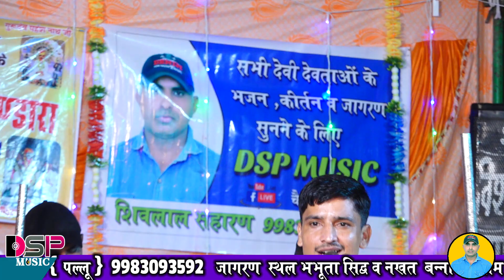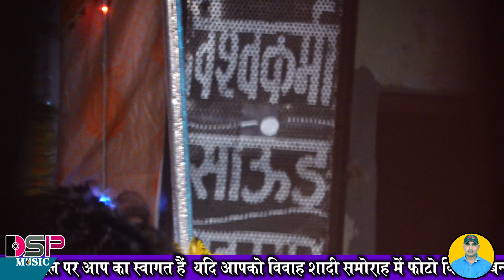भभूता सिद्ध की संपूर्ण कथा भाग 4 | राजस्थानी भजन | बलवीर रणवीर जोड़ा भाई का शिष्य का विनोद महरीया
▬▬ஜ۩۞۩ஜ▬▬▬▬
हमारा उद्देश्य राजस्थानी संस्कृति को जीवित रखना है
▬▬▬▬ஜ۩۞۩ஜ▬▬▬▬
गायक कलाकार
गोगा जी की जन्म कथा
Gogaji Katha
 Joda bhai
▬▬▬▬ஜ۩۞۩ஜ▬▬▬▬
प्रस्तुतकर्ता दुर्गा स्टूडियो पल्लू शिवलाल सहारण
     यदि आप की भी आवाज सुंदर है तो आप भी
DSP MUSIC PALLU चैनल पर अपनी प्रस्तुति जरूर दिखाएं और लाखों दर्शकों तक अपना प्रोग्राम पहुंचा सकते हैं
marwadi bhajan prakash mali
marwadi bhajan geet
marwadi bhajan
marwadi bhajan desi
marwadi bhajan rajasthani
marwadi bhajan marwadi bhajan
marwadi bhajan new
marwadi bhajan 2022
marwadi bhajan status
marwadi bhajan katha
marwadi bhajan sunaiy
bhajan gujarati
bhajan marg
bhajan ringtone
bhajan kirtan
bhajan dj
desi bhajan rajasthani
desi bhajan rajasthani marwadi
desi bhajan raja bharthari
desi bhajan rajasthani bhajan
desi bhajan rajasthan ka
desi bhajan rajasthani status
desi bhajan raja harishchandra
desi bhajan rajasthani song
desi bhajan raja gopichand